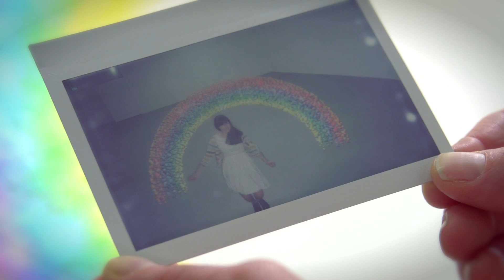Arte Magra exhibition - Aurelia Carbone - University of South Australia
5 September to 5 October 2013.
arte magra; from the opaque supports fourteen artists/partnerships to make and stage work in Adelaide: at the AEAF and various locations off-site (see map). Its title arte magra ('lean' or 'meagre' art) references the art movement arte povera that unfolded in northern Italy in the late 60s and early 70s while its subtitle, from the opaque, quotes an autobiographical essay by Italo Calvino.

Curated by Domenico de Clario & Mary Knights

Artists
Akira Akira, Matthew Bradley, David Cross, Bridget Currie, Aleks Danko & Jude Walton, Annika Evans, Joan Grounds, Ray Harris, Louise Haselton, Jessie Lumb, Monte Masi, Yhonnie Scarce, Tanya Schultz & Aurelia Carbone, Tony Yap & Janet Hoe